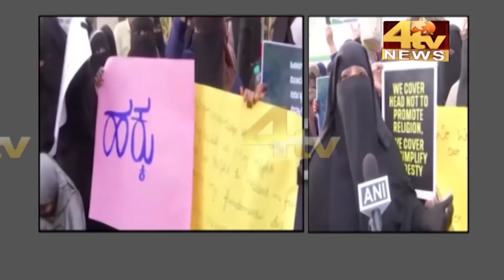Hijab row: Protests erupt in different parts of Karnataka | 4tv News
4tv News Channel. is a well-known name in the field of Electronic media in the city of heritage Hyderabad. A private limited company engaged in providing services of a Multi-System Operator (MSO) to various local cable TV operators of Hyderabad city was incorporated in the year 2007. 4tv News Channel. is in this line of activity for about 15 years and is well conversant with the cable TV industry. It started as a very small network and gradually it has reached its heights with the help of its dedicated team. Since its inception, we have been piloting the TV network and have seen a massive expansion in coverage and popularity.